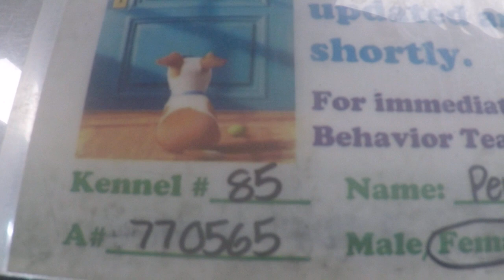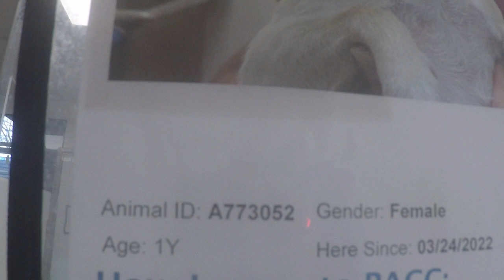Jasmin 16 yo. A772772 Penny A770565 Angel A643253 Teddy A772960 Rollie A772855 Rainie Finch PACC425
Jasmin 16 Yr Old A772772
Penny 12 Yr Old A770565
Angel A643253 Teddy A772960 8 Yr Olds
Rollie 5 Yr Old A772855
Rainie
Finch kennel 85 PACC shelter